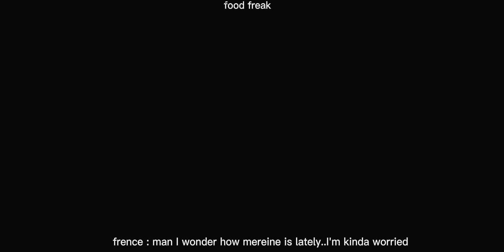we're coming mereine!! || episode 4 of Christmas special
um- I kinda still haven't made any progress w the last episode.

hopefully just hopefully I can make progress just hopefully

ok bai seeyaaa